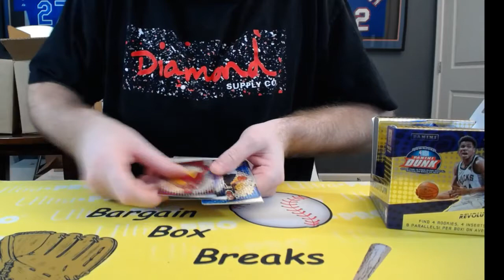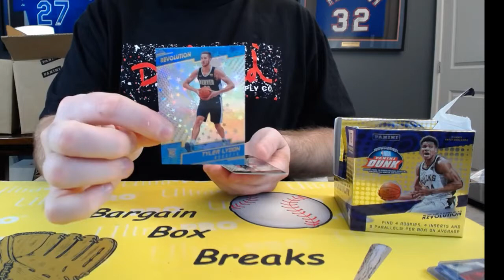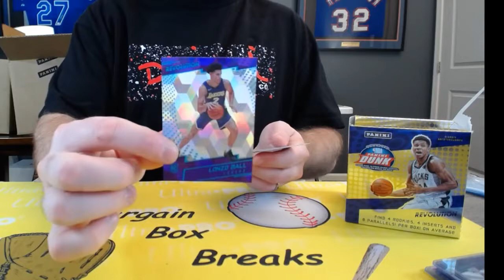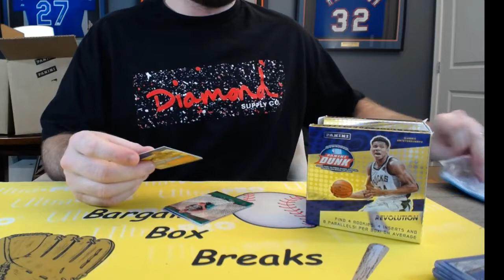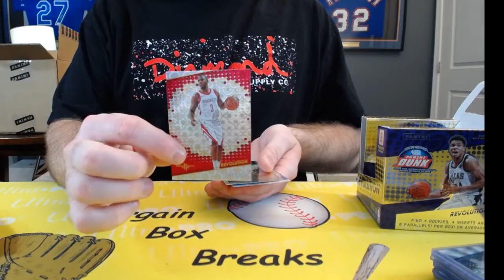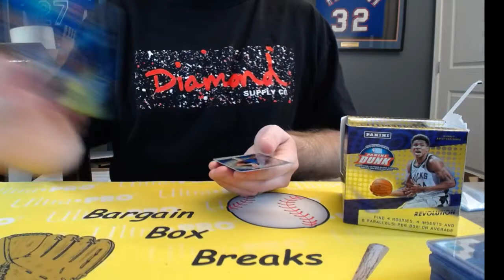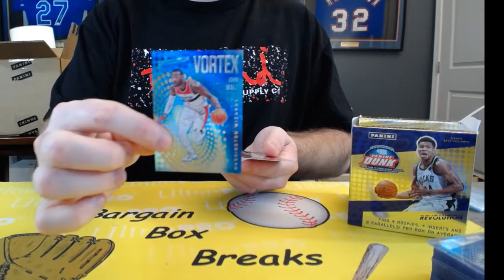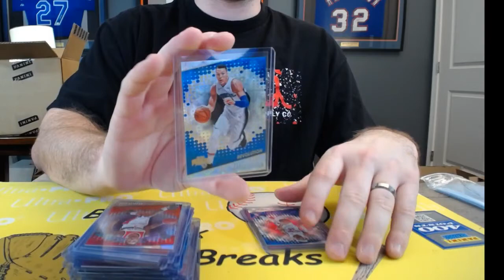2017/18 PANINI REVOLUTION BASKETBALL 16 BOX CASE BREAK PLAYER BREAK ON EBAY